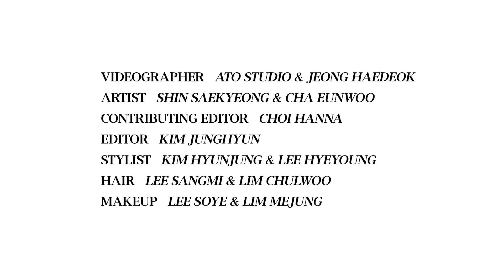[GUMMY] [VIETSUB] [190702] CHA EUNWOO & SHIN SE KYUNG ~ PINGPONG INTERVIEW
Hãy ghé thăm, ấn like và theo dõi fanpage đầu tiên của Cha_Eunwoo tại Việt Nam bằng các đường link được đính kèm dưới đây các bạn nhé!

Vietsub được thực hiện bởi Gummy_Woo subteam!